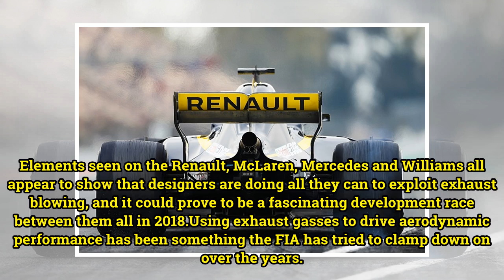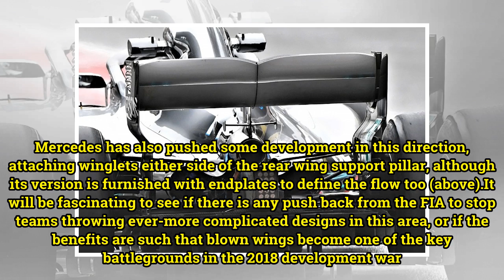How F1 teams are getting around rules on exhaust-blown aerodynamics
Formula 1's move to ban monkey seats and change the rules regarding exhausts for 2018 was meant to close off potential benefits from blowing wings with exhaust gases. However, the latest car designs and concepts that emerged in pre-season testing last week have shown that teams have not given up in ...